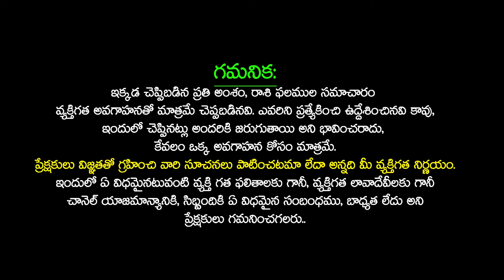JUPITER Transit 2024 Effects on THULA Rasi 2024 గురు గ్రహ ప్రభావం వలన తులా రాశి ఫలాలు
JUPITER Transit 2024 Effects on THULA Rasi 2024 | గురు గ్రహ ప్రభావం వలన తులా రాశి ఫలాలు | JUPITER Transit 2024 Effects Explained by Vangara Ravi Shankar Sharma | Guru Transit 2024 in LIBRA 2024 | Guru Graha Effects on TULA rashi 2024 | THULA Rashi MAY 2024 Telugu | TULA Rashi MAY 2024 | TULAA Rashi MAY 2024 Telugu | THULA Rasiphalithalu MAY 2024 | TULA Rashifal 2024 | LIBRA Horoscope 2024 | LIBRA Astrology 2024 | LIBRA MAY 2024 | MAY Rashifal 2024 | MAY Horoscope 2024 | MAY Rasiphalalu 2024 | MAY Rasi Palan 2024 | Telugu Udayam